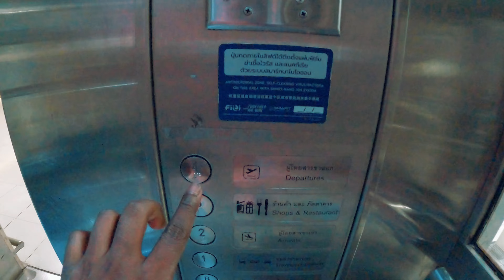🇹🇭 Chakran Sauna 💃🎨- Blu Cabin Poshtel - Phuket to Kolkata via Bangkok ✈🛬🇹🇭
Hey guys, We are LOukik & Subham, based out of Kolkata, India.
This time we are travelling to Thailandin Test & go Package. We have shown all the processes for TEST & GO package needed for travelling from Kolkata ( India ) to Bangkok ( Thailand  🇹🇭  ). We have also mentioned all the detailed documents required for travelling to Bangkok.
Thailand TEST & GO Full Process | Visa on Arrival in just 30 secs 😱 | Kolkata to Bangkok documents, we went to Mall Tours  City Tours.
Sea Life, Madame Tussauds, MBK Mall, Siam Square etc.
And we went to the Tallest Building in Thailand.
We are now in Phuket and going to Phi Phi, sharing our first time Snorkeling. প্রথমবার , we went to Phi Phi don & phi leh lagoon on a Long Tail Boat, then went to Bangla road.
We shot @SubhamChatterjeeSinger 's Music Video at Patong and had Indian Food.
And we went to James Bond Island , Naka Island & did canoeing in hong island at Phang Nga Bay.
Finally it was the last day in Thailand, we went from Phuket to Bangkok stayed in  Blu Cabin Poshtel & Then came back to Kolkata.

LOukik Das

Subham Chatterjee